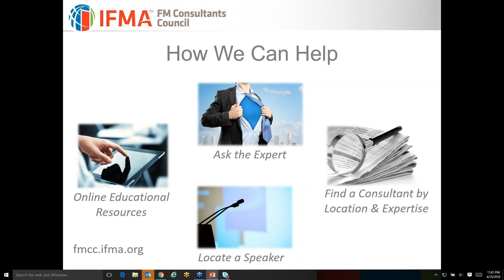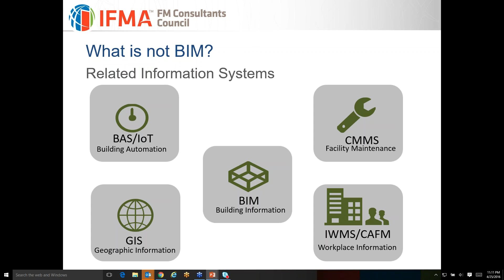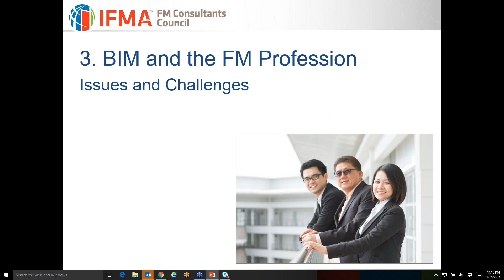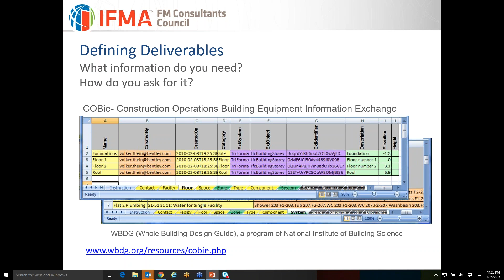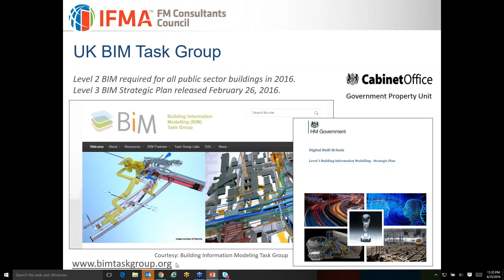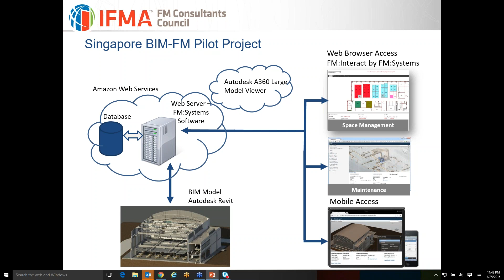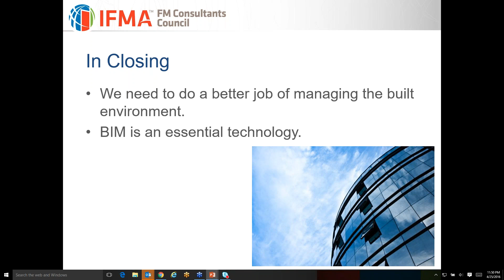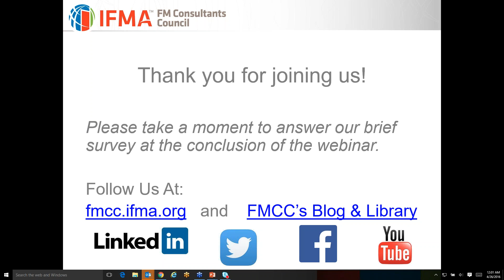2016 04 25 22 00 FMCC BIM FM How Building Information Modeling is Transforming Facility Manageme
IFMAFMCC Eastern Live Webinar– BIM and FM by Michael Schley
How Building Information Modeling is Transforming Facility Management in Asia and Around the World

by Michael Schley, IFMA Fellow, CEO and Founder, FM:Systems @FM_Systems
Recorded: Tuesday April 26, 2016
Time: 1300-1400 Sydney, 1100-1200 Shanghai
Register today @  here
Presenter(s):  Michael Schley, IFMA Fellow

Overview:

Building Information Modeling (BIM) is transforming architecture, engineering and construction. The greater potential of BIM however is to provide accurate, timely, and relevant information throughout the lifecycle of a building.  Michael Schley, CEO and founder of FM:Systems, discusses new approaches that are helping building owners and facility managers leverage information in BIM models to improve space, occupancy and maintenance management.

Michael Schley will share his experiences working with organizations that are using BIM data for facility management operations. The session will cover the ground-breaking work being done by the Singapore BCA to define standards for BIM and FM and experiences of early adopters like Xavier University and Mathworks.  Schley will also discuss the recently-organized BIM-FM Consortium, a group of facility managers, architects, engineers, and contractors who are sharing their real-world experiences to develop practical standards for BIM and FM.

Learning Objectives:
1.Better understand the potential benefits of BIM for facility management.
2.Learn about the need for BIM deliverable specifications.
3.Learn from the experience of early adapters.
4.Better understand the capabilities of technology for integrating BIM with facility management.